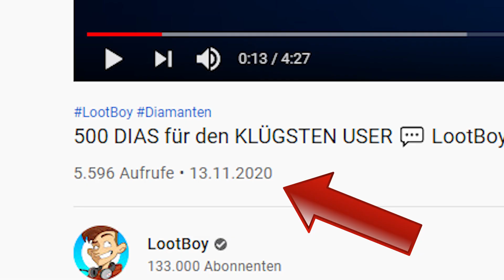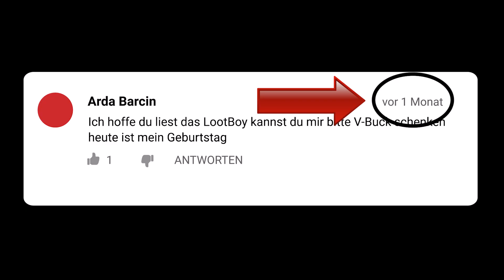WEGEN diesem User RASTE ich AUS! 💬 LootBoy kommentiert Kommentare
Wegen diesem User raste ich bei LootBoy kommentiert Kommentare aus...

LootBoy Diamanten - LootBoy - kostenlose LootPacks, Diamanten & Verlosungen